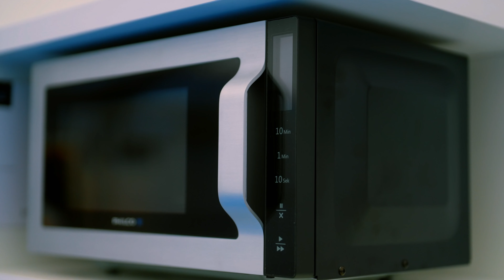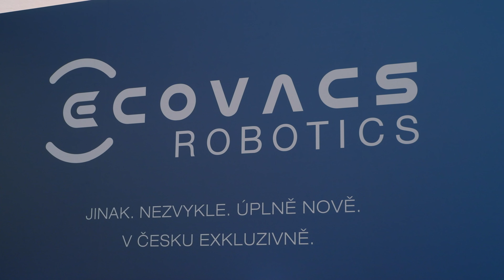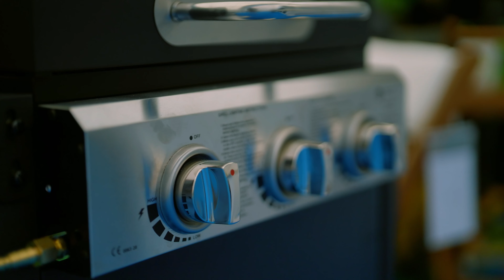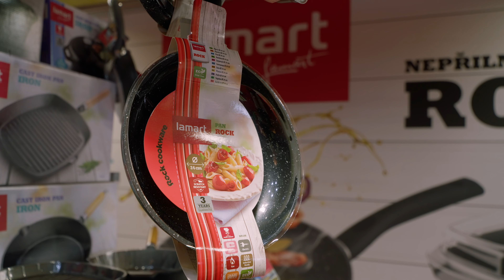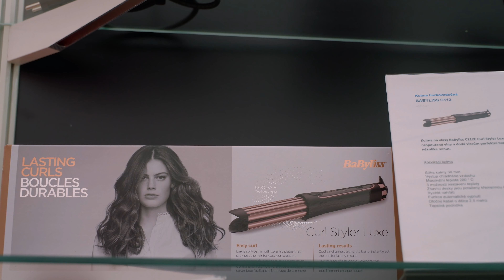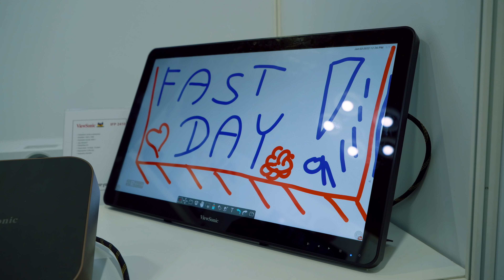LETNÍ FAST DAY 2022 - veletrh spotřební elektroniky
Přehlídka a kontraktační výstava spotřební elektroniky vlastních nebo exkluzivně zastupovaných značek společnosti FAST ČR se zaměřením na novinky proběhla 2. června 2022 na tradičním místě v Jihlavě.

Více než 30 značek zde vystavovalo aktuální portfolio zahrnující letošní novinky v oblasti spotřební elektroniky, domácích elektrospotřebičů, hobby i profesionálního nářadí pro dům či zahradu, hudebních nástrojů, telekomunikační techniky, kancelářské techniky a hodinářského zboží.

Oblíbenou výstavu, kterou společnost FAST ČR pořádá pravidelně již 17 let, tentokrát shlédlo téměř 1000 návštěvníků. Zástupce více než 380 firem doplnili i reprezentanti médií, pro které společnost uspořádala při této příležitosti press trip. Obě skupiny na místě získaly komplexní představu o šíři nabídky jednotlivých značek, kterou si mohly doplnit o větší míru detailu s přítomnými produktovými manažery.

Koncept FAST-DAY je pro svou pravidelnost, rozsah vystavovaných produktů, připravenost prezentujících produktových manažerů i svou tradiční pohostinnost vyhledávanou akcí s velkým potenciálem pro rozvoj obchodu i mediální vizibilitu značek. Jeho pravidelní návštěvníci se již nyní těší na podzimní, předsezónní výstavu do Prahy.